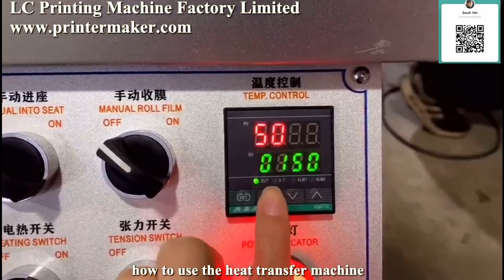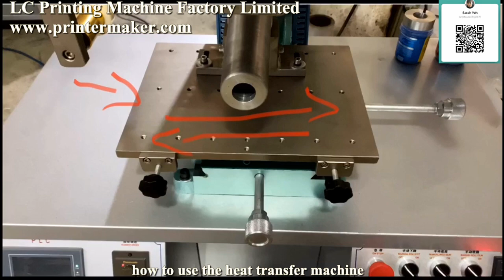How To Use Heat Transfer Machine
LC Printing Machine Factory Limited
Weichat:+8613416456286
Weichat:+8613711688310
Skype: sarah21232